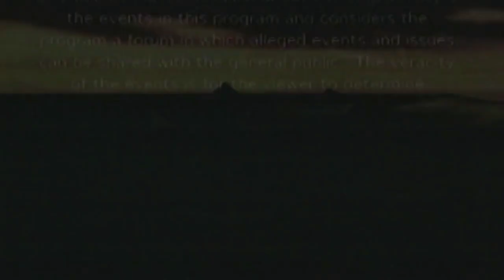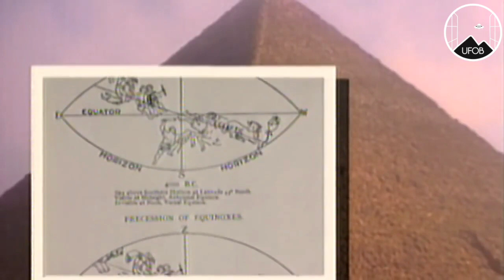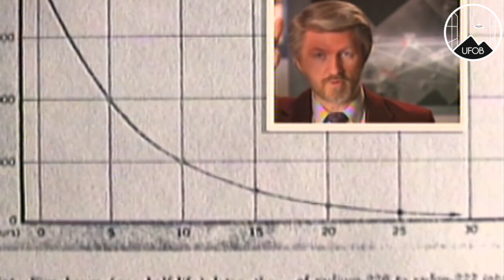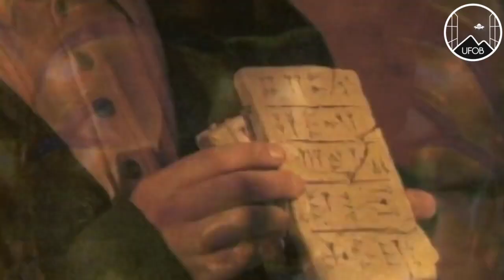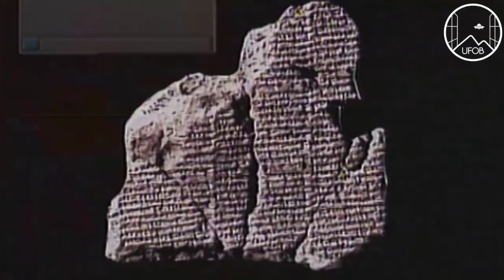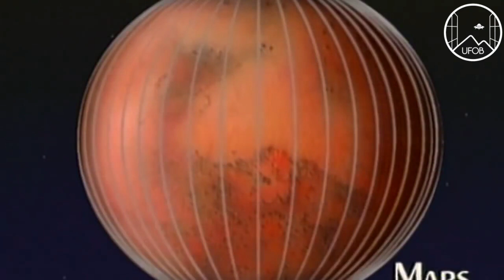1995 🇺🇸 UFOB [SERIES] 'UFO Diaries' - The Egyptian Pyramids.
1995 series UFO Diaries on the Egyptian Pyramids and their possible connection to UAP also known as UFOs.